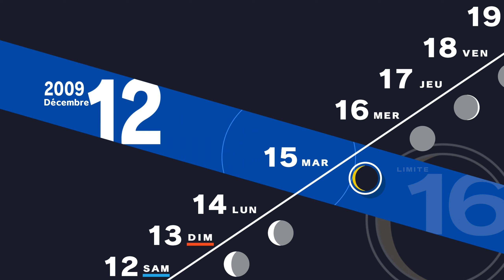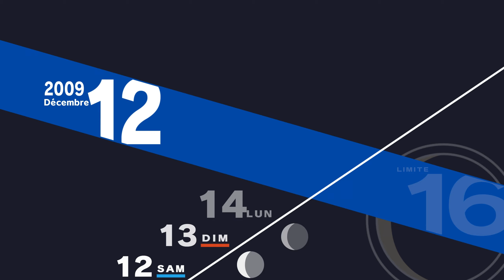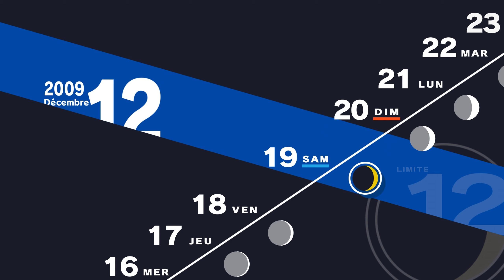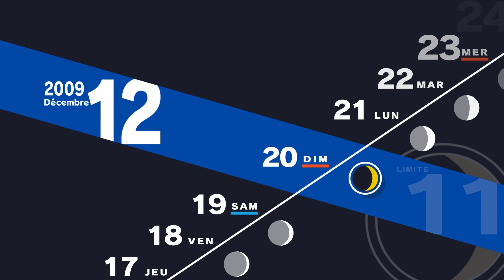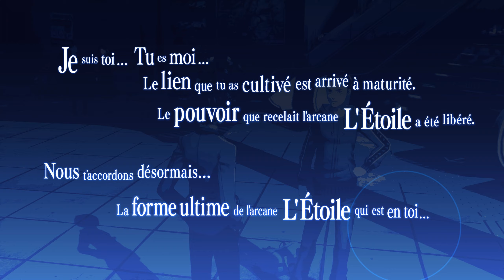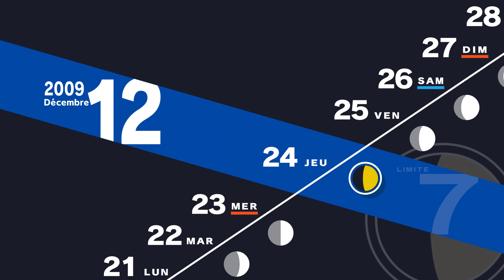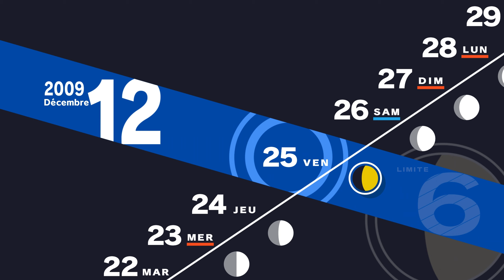Persona 3 Reload | Let's Play #39 - Des Social Links au max de partout ! !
Yo Mina et voici un tout nouveau Let's Play et sur le remake Persona 3 Reload.
Persona 3 suit un groupe d'élèves du secondaire essayant de faire face, de comprendre et d'accepter la mort dans un monde qui l'entoure, ainsi que de trouver leurs propres raisons de vivre. Ils forment un groupe appelé SEES afin d'enquêter sur l' heure sombre , une période mystérieuse entre un jour et le lendemain dont peu de gens sont conscients. Pendant l'Heure Sombre, SEES explore le Tartare , une grande tour contenant des Ombres , des créatures qui se nourrissent de l'esprit des humains. Pour combattre les Ombres, chaque membre de SEES est capable d'invoquer une Persona , une manifestation de son moi intérieur.

Merci.